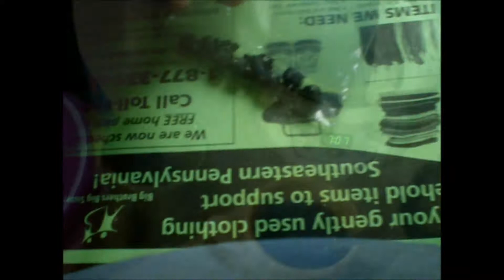V1324 - Trying To Fix My Asus Northbridge Overheating Problem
For some reason one of the sensors on this Asus Extreme 3 motherboard is reading 280 degrees Fahrenheit.